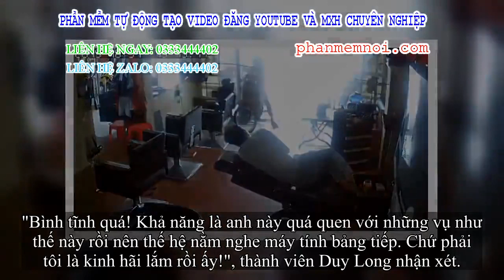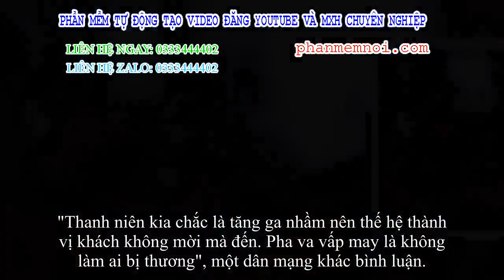✅ Xe máy mất lái lao trúng, nam nhân viên nằm trong tiệm làm tóc phản ứng khác biệt